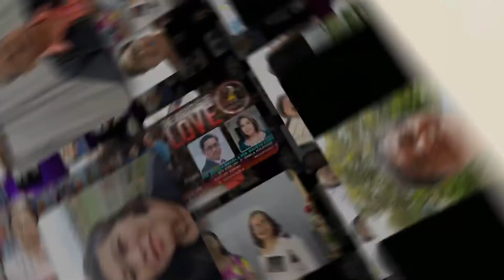"Called to Serve" Part 2 July 14 2022LIFE SHARING REAL LIFE TALK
LIFE SHARING REAL LIFE TALK
TOPIC: "Called to Serve" Part 2
GUEST: Ptr. Alex & Anie Soto

Daily Life Sharing Monday to Saturday at 2:00PM (Philippine